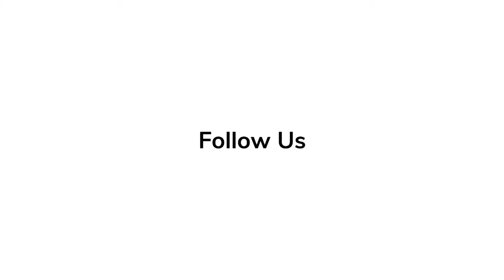THE PEANUT BUTTER FALCON TRAILER 2019 | Shia LaBeouf, Dakota Johnson, Zack Gottsagen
A modern Mark Twain style adventure story, THE PEANUT BUTTER FALCON tells the story of Zak (Gottsagen), a young man with Down syndrome, who runs away from a residential nursing home to follow his dream of attending the professional wrestling school of his idol, The Salt Water Redneck (Thomas Haden Church). A strange turn of events pairs him on the road with Tyler (LaBeouf), a small time outlaw on the run, who becomes Zak’s unlikely coach and ally. Together they wind through deltas, elude capture, drink whisky, find God, catch fish, and convince Eleanor (Johnson), a kind nursing home employee charged with Zak’s return, to join them on their journey.

Genres Adventure/Comedy
Starring Shia LaBeouf, Dakota Johnson, and Zack Gottsagen
Directed By Tyler Nilson, Michael Schwartz
Produced By Albert Berger, Ron Yerxa, Christopher Lemole, Tim Zajaros, Lije Sarki, David Thies